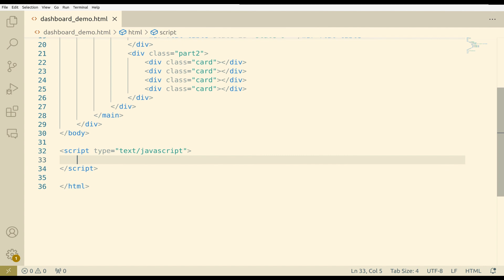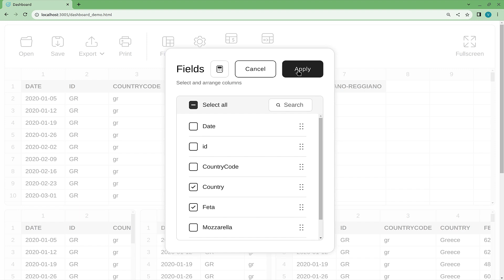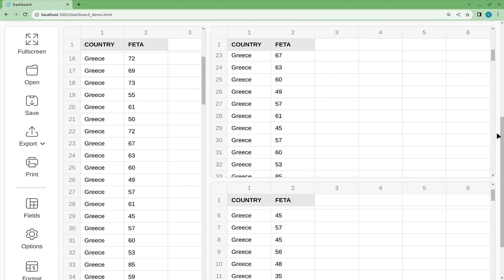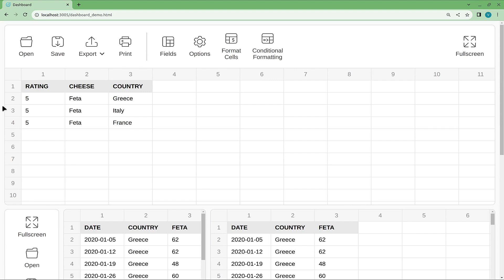DEVLab News: new way to create dashboards | Latest news from our developers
Welcome to the DEVLab News, where our developers give you a peek into our development inner processes and show you what they're up to.

This way, you can track the development of all our products, understand the mechanisms under the hood, and simply learn something new.

In this video we explain a bit about a new user-friendly approach to dashboard creation that we are working on at the moment.